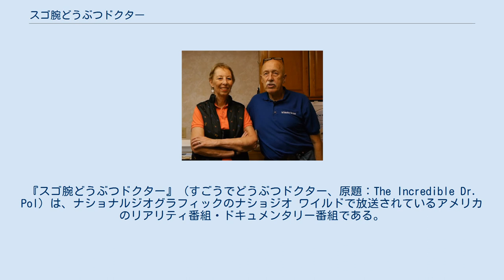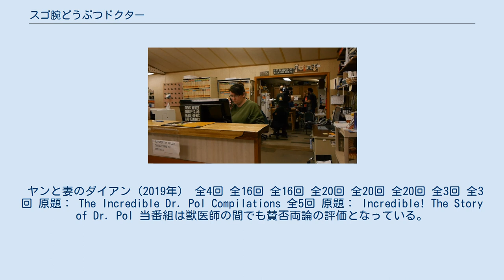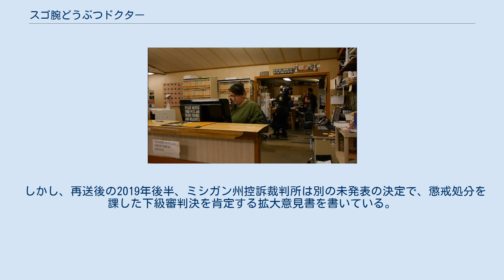スゴ腕どうぶつドクター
『スゴ腕どうぶつドクター』（すごうでどうぶつドクター、原題：The Incredible Dr. Pol）は、ナショナルジオグラフィックのナショジオ ワイルドで放送されているアメリカのリアリティ番組・ドキュメンタリー番組である。
 オランダ人の獣医師ヤン・ポールとその家族、および従業員たちが、ミシガン州中央部の農村地帯にある動物病院で、ペットや家畜を相手に奮闘する様子に迫る番組である。
2011年に放送が開始され、1年に2シーズンずつ、2019年10月現在はシーズン16まで放送されている。
 番組の撮影風景（2019年） ポールは、「ありとあらゆる人たちが見てくれている。そしてこれがとても素晴らしいことだと思う」と番組がヒットしたことに驚いている。
番組のプロデューサーを務め、この企画をナショナルジオグラフィックに売り込んだ息子のチャールズに感謝している。
 撮影開始前、ポールは息子にこう言われたという。
「カメラを見ないでくれ、カメラのために何もしないでくれ。父さんは自分の仕事をしていればいい。それだけで十分面白いから」。
ポールは続ける。
「これは台本ではありません。現実です」。
 ヤンと妻のダイアン（2019年） 全4回 全16回 全16回 全20回 全20回 全20回 全3回 全3回 原題： The Incredible Dr. Pol Compilations 全5回 原題： Incredible! The Story of Dr. Pol 当番組は獣医師の間でも賛否両論の評価となっている。
実際、彼の行動は複数の懲戒手続の対象となっており、彼のパフォーマンスには他の獣医師から様々な指摘を受けている。
ある獣医師は、この番組は四半世紀以上前にさかのぼる時代遅れの獣医の慣習を放送しており、それによって獣医という職業の誤った印象を与えていると批判している。
 2012年に懲戒委員会は、2011年5月に車にひかれ、眼球突出と骨盤骨折に苦しんでいた犬のボストン・テリアの治療とケアについて、ポール医師が適切な処置を怠っていたとして執行猶予処分にした。
ちなみにこの苦情はペットの飼い主ではなく、放送を視聴していた人物によって提出されていた。
 2013年にミシガン州下院議長ケビン・コッターは、「リアリティ番組の放送から得られた情報に基づいて」視聴者からの不正行為や疑惑の報告による当局の調査を禁止することを求める、下院法案5176を提出した。
ポールはこの法案を支持した。
しかしその法案は2013年12月に下院の健康政策委員会で廃案となり、再導入はされていない。
 2015年4月、ミシガン州の政府規制当局は、前述の2011年5月のボストンテリアについて、ポール医師が違反していることを発見した。
 ミシガン州獣医学委員会の懲戒小委員会は3月26日、州が要求するケアの基準を遵守していないとして、ポール医師に500ドルの罰金を科し、医師免許を執行猶予にすることを決定した。
そして彼に、獣医としての教育を再度受けるように命じた。
 しかし、ミシガン州控訴裁判所は「犬の飼い主はポールによって行われた治療には満足している」として、この処分を覆した。
そして懲戒委員会による以前の決定を「恣意的で気まぐれだった」非難した。
 2016年、控訴裁判所は「特に治療に違反があったという明確な証拠はなかった」として判決を差し戻した。
 起訴の曖昧さ、客観的で明確な法的基準の不足、および提起された起訴から提示された証拠の分散を含む、要素の適正手続きの概念に基づく判決の支持者もいた 。
マッキナック公共政策センターの担当者は、政府ではなく市場および消費者自分たちが、動物のための決定をするべきだと述べた。
 しかし、再送後の2019年後半、ミシガン州控訴裁判所は別の未発表の決定で、懲戒処分を課した下級審判決を肯定する拡大意見書を書いている。